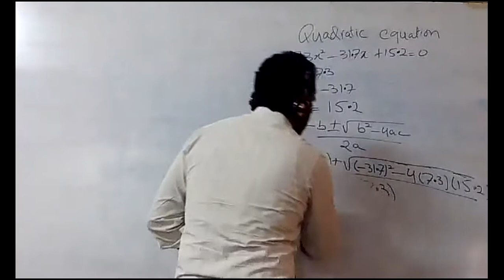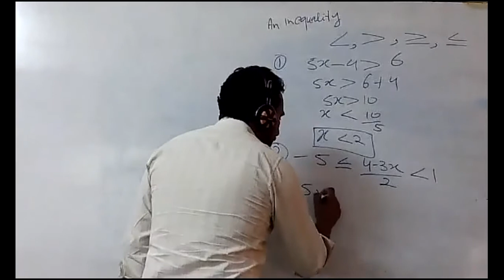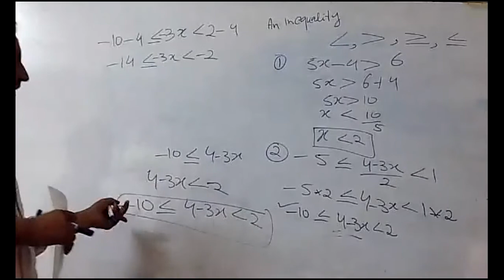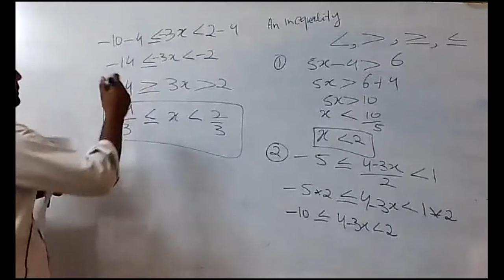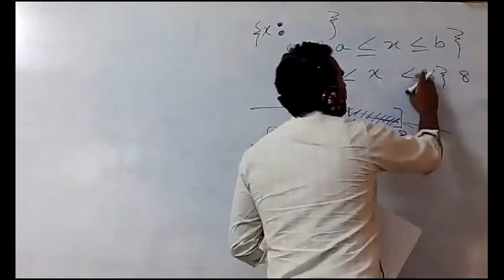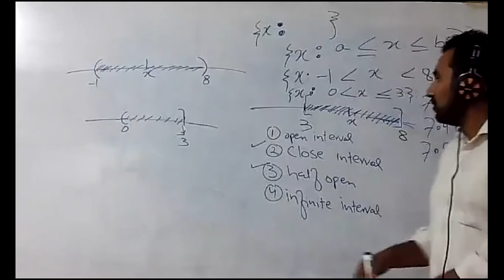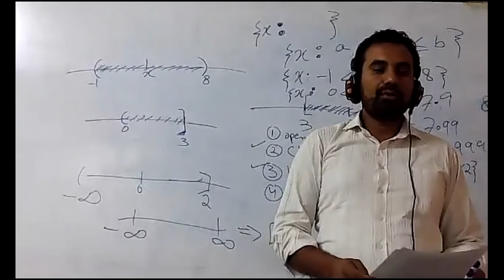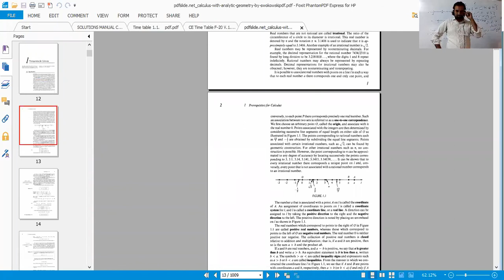CAl-1 lecture 3b, by Mughees Sarwar Awan KICSIT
cal-1 , online lecture for BSCE-1 KICSIT, Dr. A.Q.Khan institute of Computer Science and Information Technology, SUB Campus of IST

Lecture topics:
Solving algebraic equation
Solving one degree of polynomial
Solving two degree of polynomial
Solving Equation by Quadratic Equation method
Solving Equation by Factorization
Inequality solution